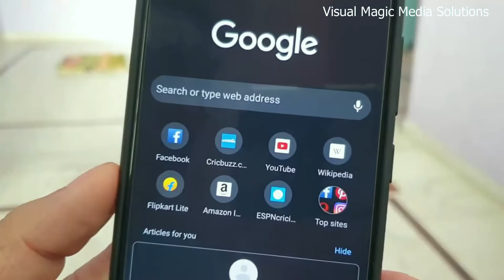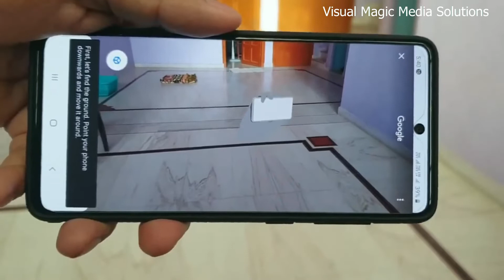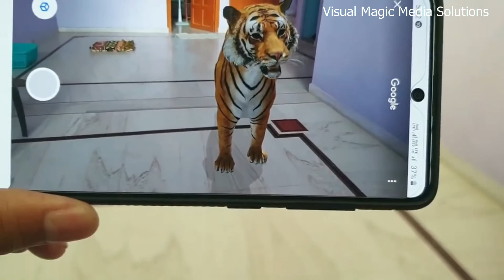View Google 3D Animals in Your Mobile - AR Feature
വ്യൂ ഇന്‍ യുവര്‍ സ്പേസ് എന്നത് വരുന്നില്ല എങ്കില്‍ ഈ വീഡിയോ കാണുക

We’ve tried lion, bear, shark, penguin, horse, pony, octopus and cheetah too but am sure there will be others.You can also find a:

Lion
Tiger
Cheetah
Shark
Hedgehog
Duck
Emperor penguin
Wolf
Angler fish
Goat
Rottweiler
Snakes
Eagle
Brown bear
Alligator
Horse
Shetland pony
Macaw
Pug
Turtle
Cat
Octopus
Dog
Golden Retriever

How to View Google 3D Animals in Your Mobile - AR Feature